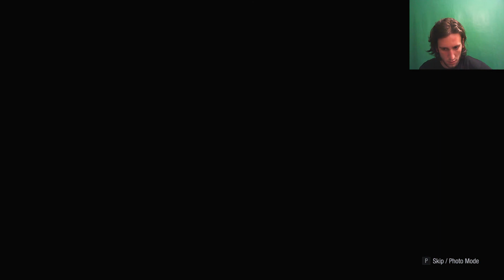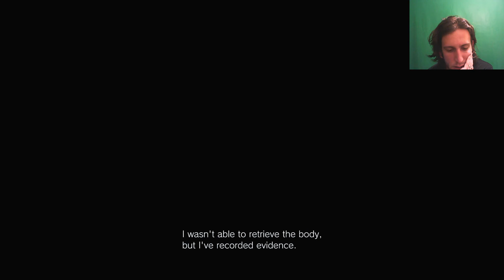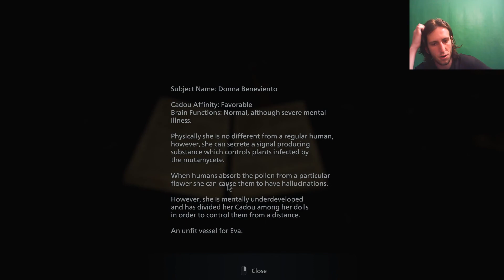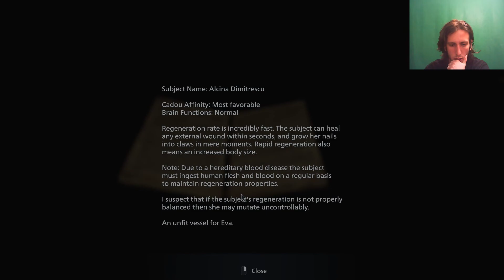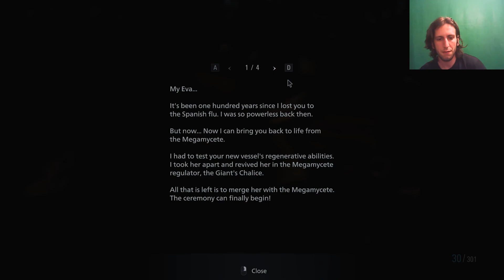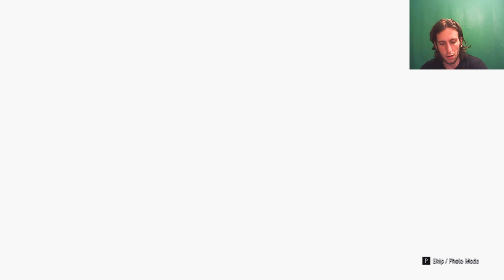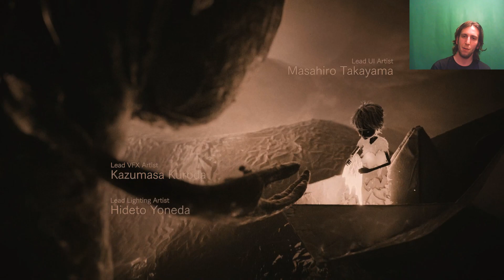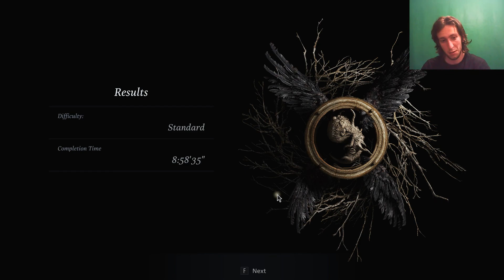Resident Evil 8 Village | Part 8 [ENDING]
So after saving Mia from the Bakers house, Ethan moved with his wife to Romania to start a new life with their baby girl, but the things are getting darker when the child is missing and road to her becomes hell on earth.